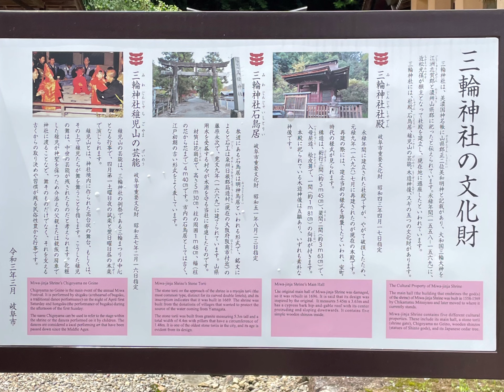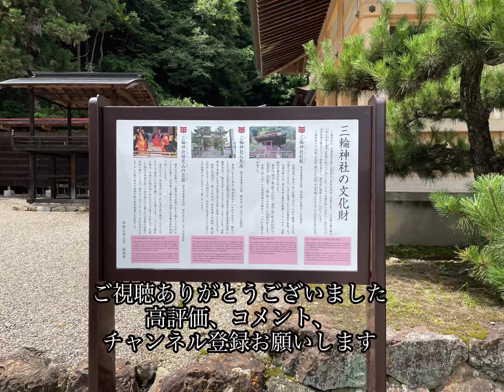三輪神社を参拝 岐阜市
岐阜市三輪

岐阜県神社庁ＨＰ